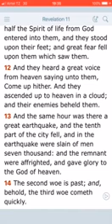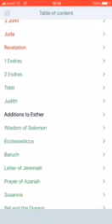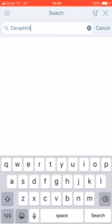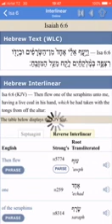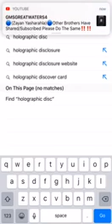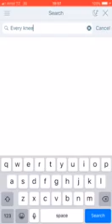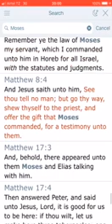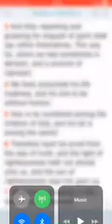The hologram and our deliverance:their enemies beheld them